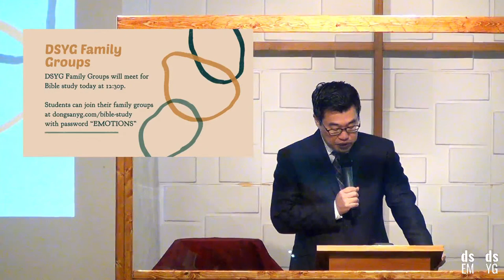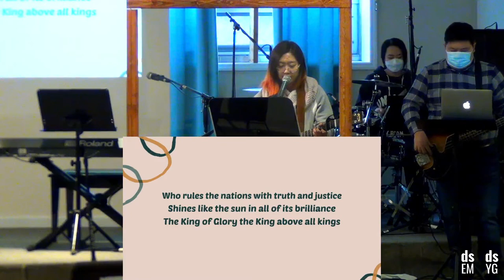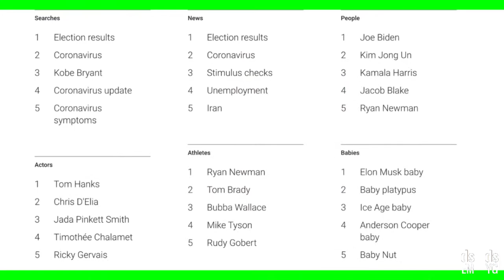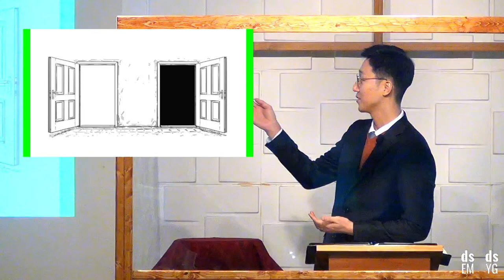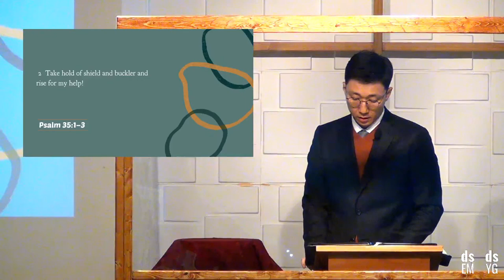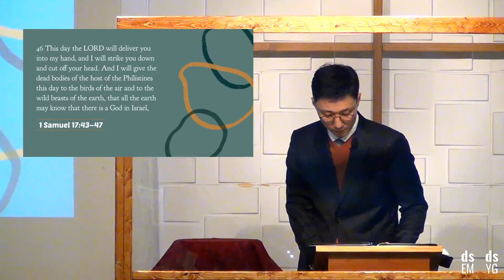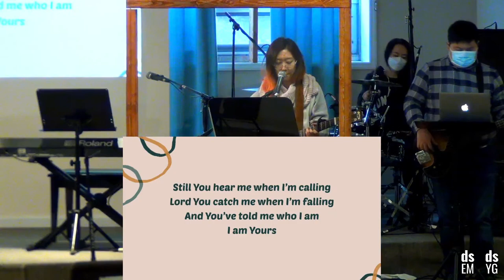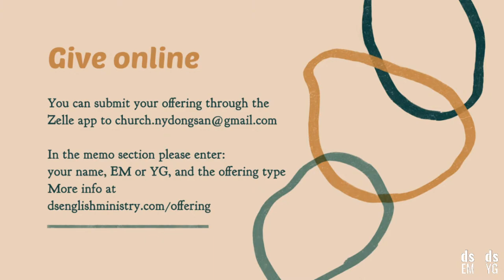I Can Choose How to Be Angry - Psalm 35:1-3, 13-18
Worship together with us this Lord's Day!